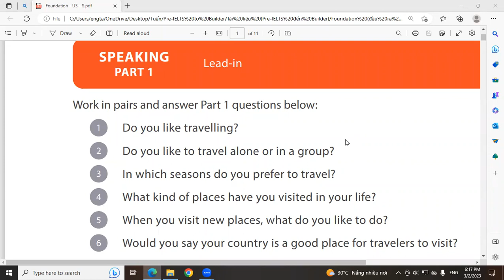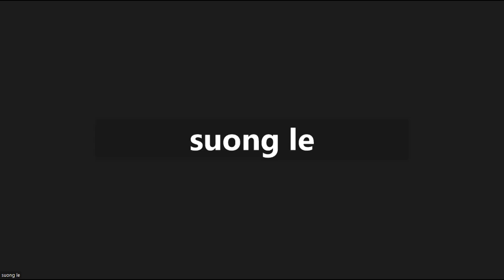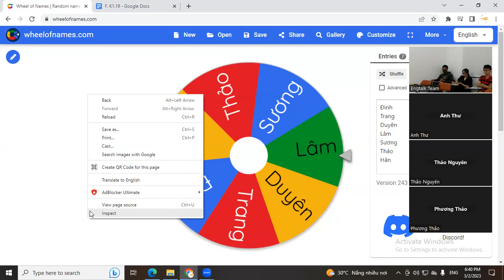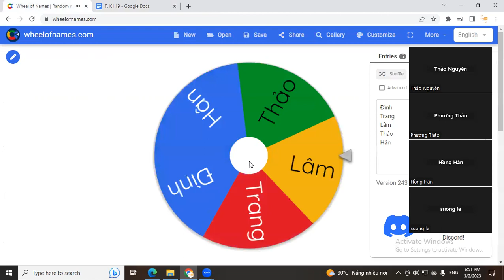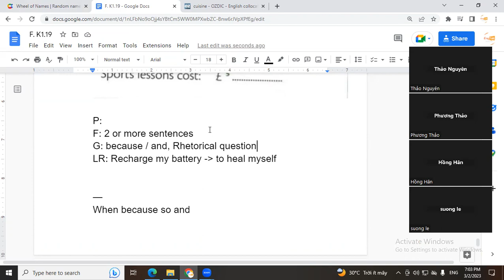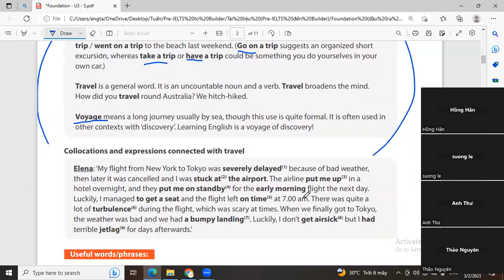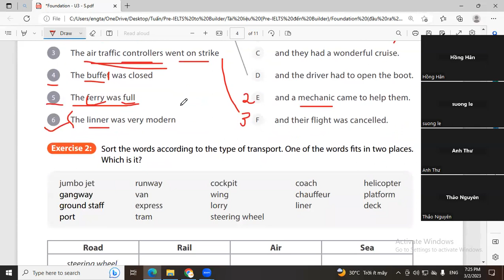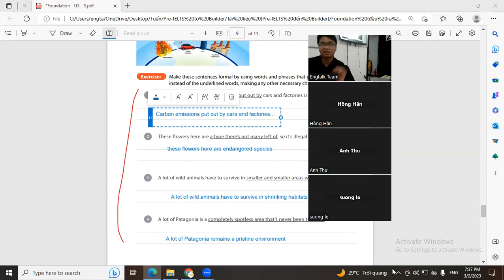2/3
Engtalk Community
No barriers, no limits!